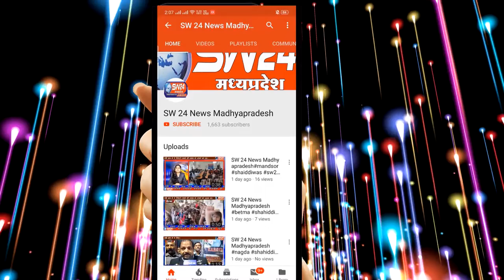SW 24 News Madhyapradesh khargone25.10.2020 खरगोन जिले में अवैध कच्ची शराब निर्माण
खरगोन जिले में अवैध कच्ची शराब निर्माण का कारोबार सबाब पर चल रहा है प्रशासन द्वारा बार बार कार्यवाही के बावजूद माफियाओ के हौसले इतने बुलन्द है की लगातार शराब निर्माण करके गौरख धंधे को बढ़ावा दे रहे है।